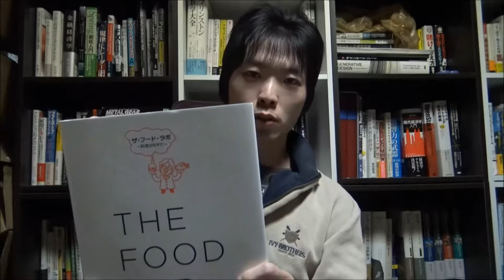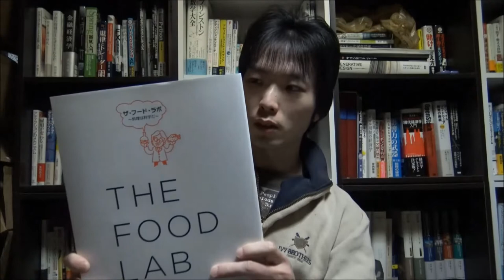料理 科学、料理 入門】 これぞ、初心者向け！？ 載ってるレシピは目玉焼き～応用編まで～ (THE FOOD LAB ザ・フード・ラボ 料理は科学だ レビュー動画)